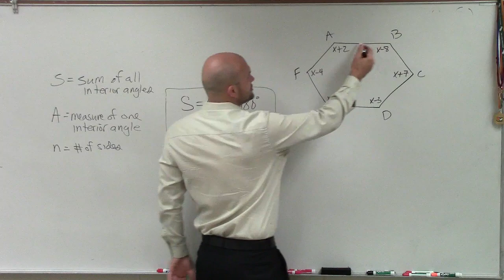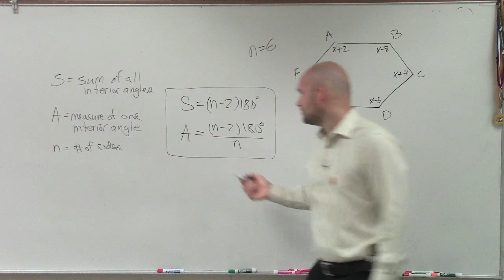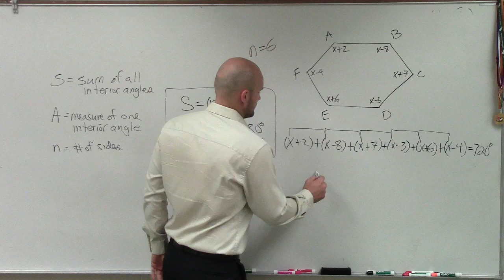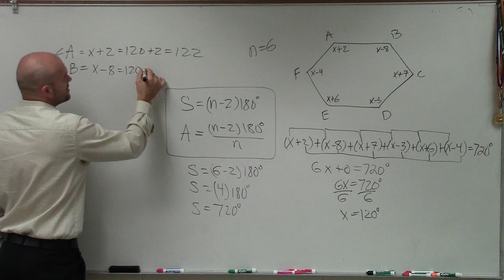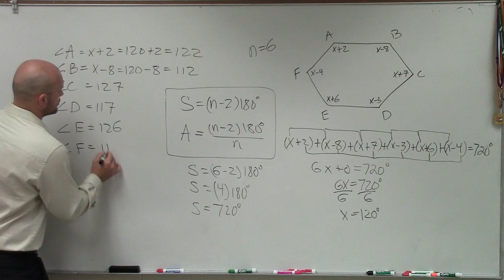Given a polygon, solve for x and all of the interior angles using sum of interior angles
👉 Learn how to solve for an unknown variable in the interior angle of a polygon. A polygon is a plane shape bounded by a finite chain of straight lines. The interior angle of a polygon is the angle between two sides of the polygon. The sum of the interior angles of a regular polygon is given by the formula: 180(n - 2) degrees, where n is the number of sides of the polygon.

Given the expressions for the interior angles of a polygon, to find an unknown variable, we equate the sum of the expressions for the angles to the value of 180(n - 2) degrees, where n is the number of sides of the polygon and then solve for the unknown variable.